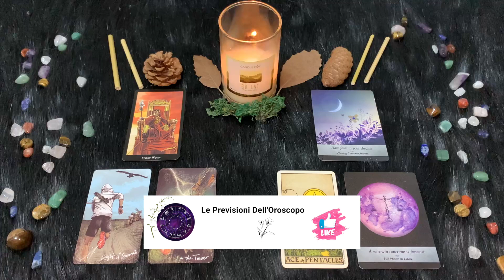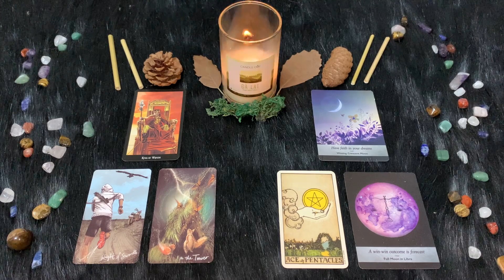Bilancia ♎️ Martedì 7/5/2024 🔮 Oroscopo di Paolo Fox - Di bene in meglio grazie a Venere, Sole...